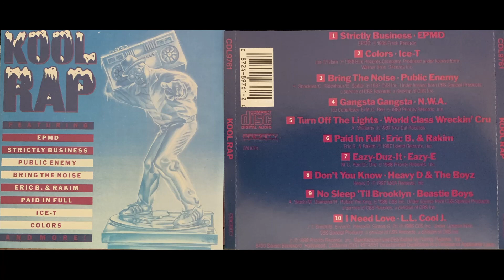(4. N.W.A - GANGSTA GANGSTA - EDITED) NWA Eazy-E Dr. Dre ICE CUBE DJ YELLA Mc Ren RUTHLESS RECORDS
Very Old PRIORITY RECORDS Compilation CD/Tape/Vinyl.
I owned the cassette tape as a little kid.  I was probably 8.
Nothing New On This Upload.
Just Something Nostalgic.

Various ‎– Kool Rap
Label:
Priority Records ‎– CDL9761
Format:
CD, Compilation
Country:
US
Released:
1988
Genre:
Hip Hop
Style:

Tracklist
1 –EPMD Strictly Business
2 –Ice-T Colors
3 –Public Enemy Bring The Noise
4 –N.W.A. Gangsta Gangsta
5 –World Class Wreckin' Cru Turn Off The Lights
6 –Eric B. & Rakim Paid In Full
7 –Eazy-E Eazy-Duz-It
8 –Heavy D & The Boyz* Don't You Know
9 –Beastie Boys No Sleep ' Til Brooklyn
10 –L.L. Cool J.* I Need Love

Companies, etc.
Phonographic Copyright (p) – Priority Records, Inc.
Barcode and Other Identifiers
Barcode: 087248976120